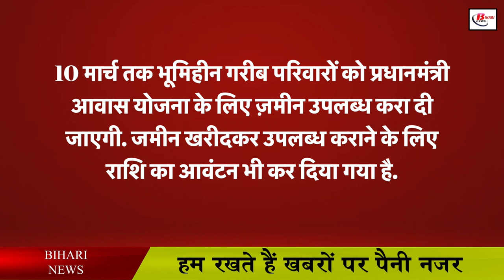अब घर बैठे बैठे मिलेगा ज़मीन का नक्शा, शुरू होगी एक ख़ास व्यवस्था